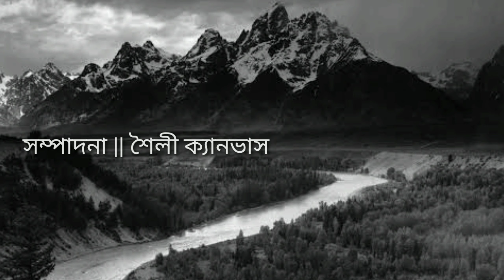পাহাড় চূড়ায় ||কবি-সুনীল গঙ্গোপাধ্যায় ||উচ্চারণ- শেখ রিয়াদুজ জামান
একটি কবিতা শৈলী পরিবেশনা